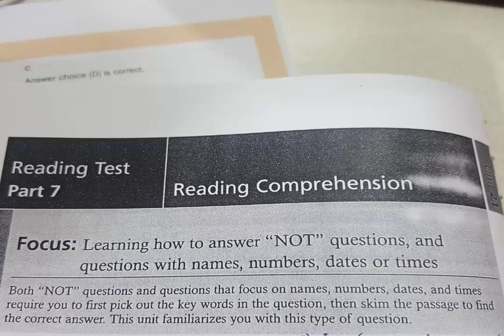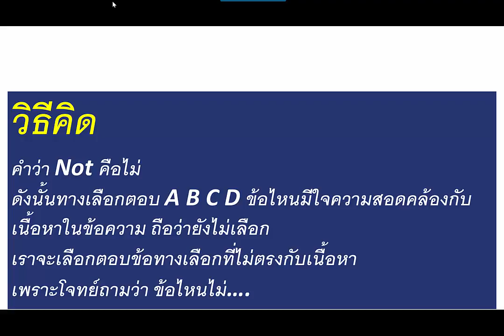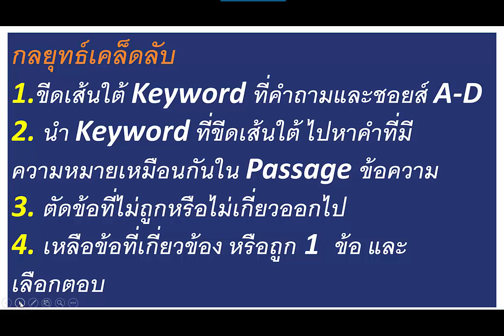ครูติวมาแล้ว TOEIC Part7 Ep1 จ้า